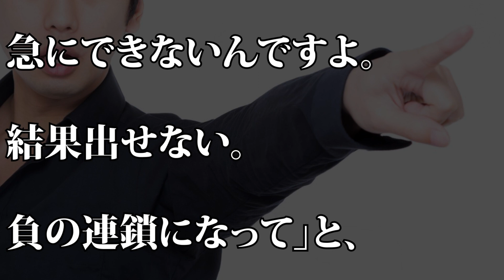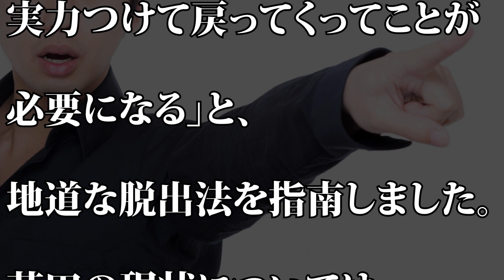【ゴゴスマ】JOY 花田優一の現状について語る…「間違いなくファンタジータイムです…」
【動画説明】
タレントのＪＯＹが３１日、ＴＢＳ系の生番組「ゴゴスマ」で、靴職人でタレントの花田優一の現状について、自身の体験を踏まえて「ファンタジータイム」と指摘しました。

JOYが絶縁宣言の後輩芸人は誰? ブチギレ激怒ツイートに憶測飛び交い、批判殺到しプチ炎上状態に…- 事故ニュース

JOYの現在が衝撃すぎる…タレントから転身した職業が今話題の…テレビから消えた理由とは…まさか干された？